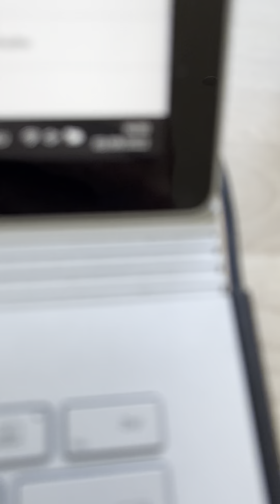20220903 Natur Vogelwarte Luzern Phönix Falkenplatz Schwanenplatz Flamur Shala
20220903 Natur Vogelwarte Luzern Phönix Falkenplatz Schwanenplatz Flamur Shala